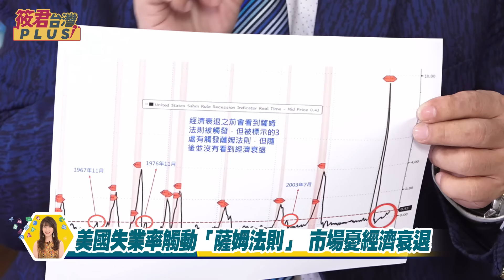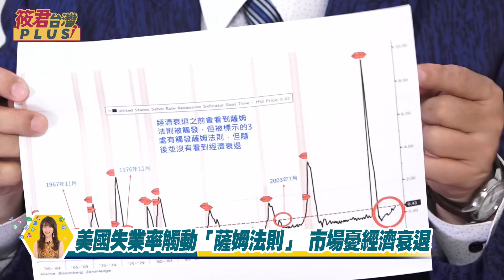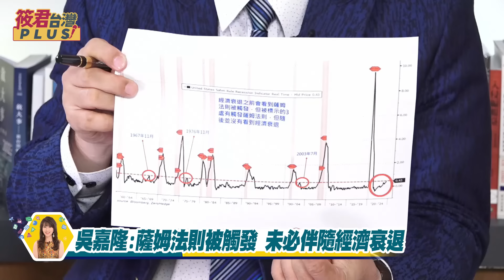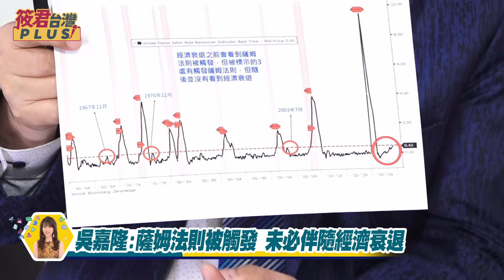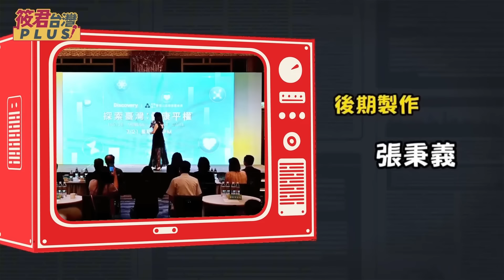率觸衰退指標薩姆法則 降息救股災?華爾街像聯準會叫板/薩姆法則受疫情因素干擾 當"衰退指標"恐失效/吳嘉隆:華爾街想藉"薩姆規則" 迫Fed降息|20240812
1.銀行轉帳：
★元大銀行(806)東板橋分行
戶名：廖筱君
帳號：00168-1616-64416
★外幣匯款資訊：
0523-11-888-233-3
SWIFT CODE:MKTBTWTP